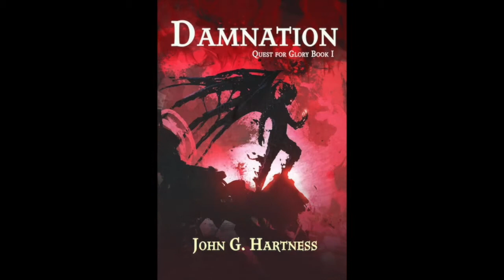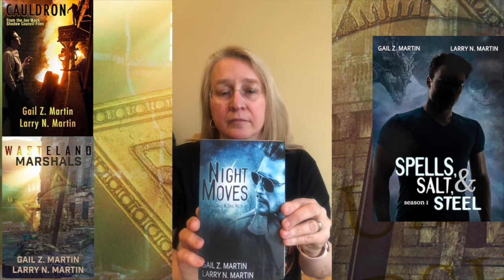Gail Z. Martin Reading NIght Moves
Gail Z. Martin reads a selection from Night Moves, the first book in Spells, Salt, Steel Season 2.
If you missed Season One - it's available